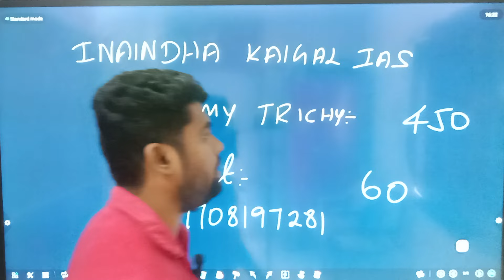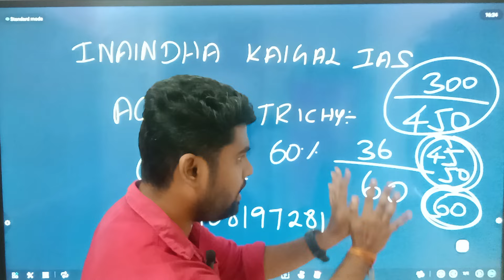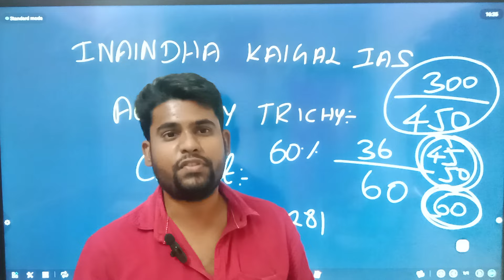TNMAWS INTERVIEW 2024 | TNMAWS RESULT 2024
TNMAWS INTERVIEW 2024 | TNMAWS RESULT 2024 | TNMAWS 2024